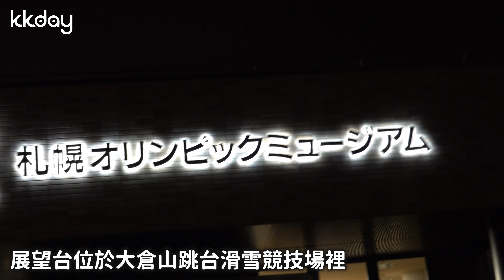【日本旅遊攻略】北海道札幌大倉山展望台，北海道夜景推薦！跳台滑雪競技場山頂景觀｜KKday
到札幌旅遊，除了可以欣賞藻岩山夜景之外，大倉山也是人氣必看景點之一，大倉山展望台位於跳台滑雪競技場裡，山頂景觀不在話下，欣賞美景後別忘了到山腳的餐廳品嚐北海道式的烤肉，為當日旅程劃下完美的句點